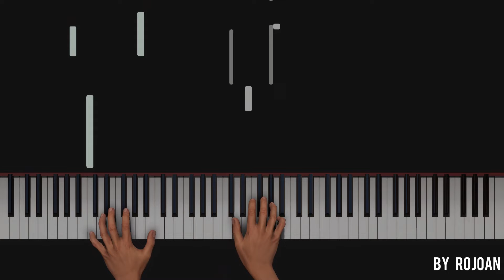BTS (방탄소년단) PIANO SHEET MUSIC Trailer | Piano Cover